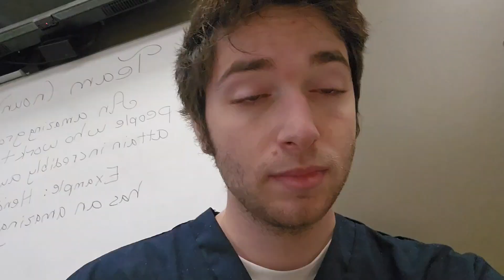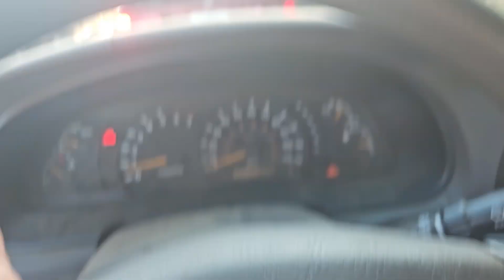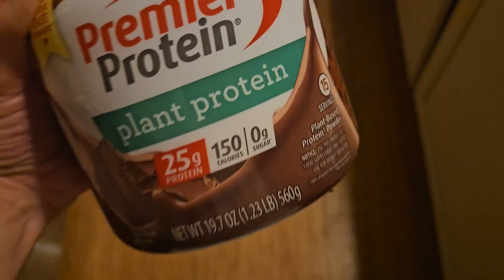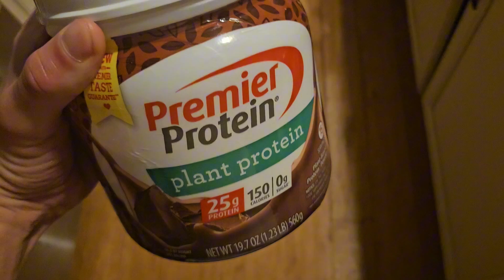70 Days Until The Crowe Bros Fight | Hey Lucas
Stay updated on our progress and witness the epic clash that awaits. Let the training montage begin